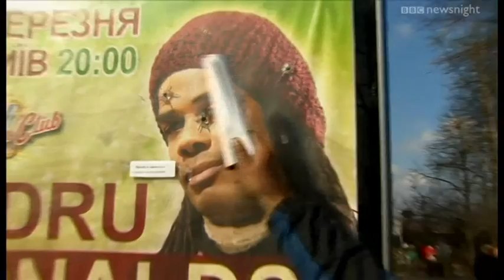NEWSNIGHT: Gabriel Gatehouse talks to British investigators in Kiev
The new government in Ukraine is, according to the Russian Foreign Ministry, nothing more than an 'armed mutiny.' Hell hath no fury like a superpower scorned, and Moscow is warning of the dangers it sees to the many ethnic Russians living in Ukraine.Gabriel Gatehouse reports.